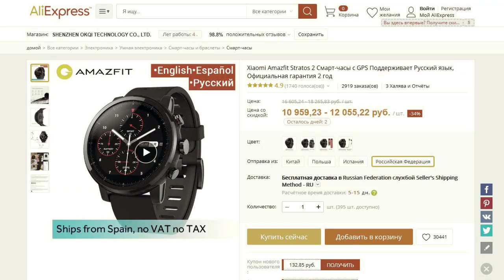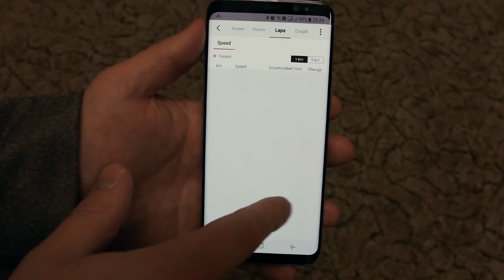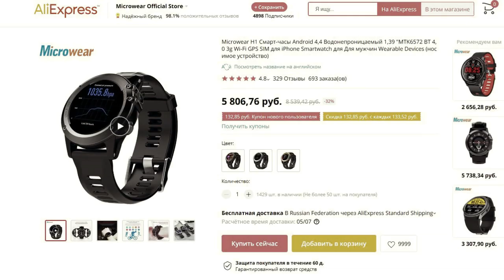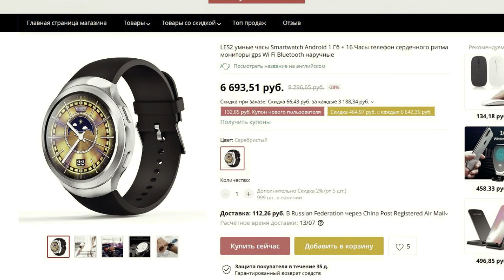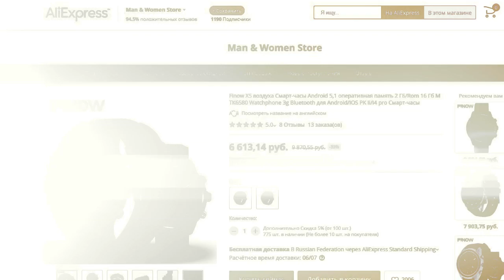САМЫЕ ЛУЧШИЕ СМАРТ ЧАСЫ с Aliexpress 2019. ТОП 6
1 . Xiaomi Amazfit Stratos 2